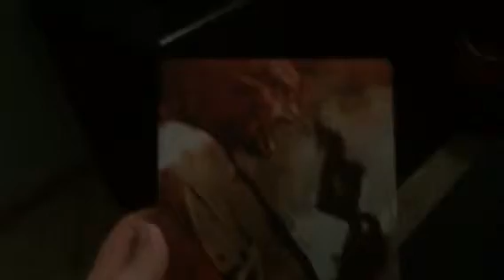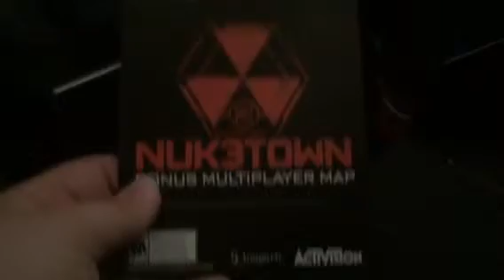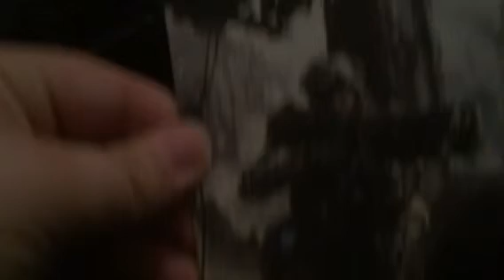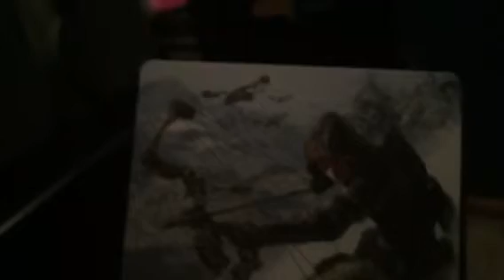COD: BO3 JUGGERNOG edition unboxing.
Some Shadows of Evil gameplay will be coming soon.